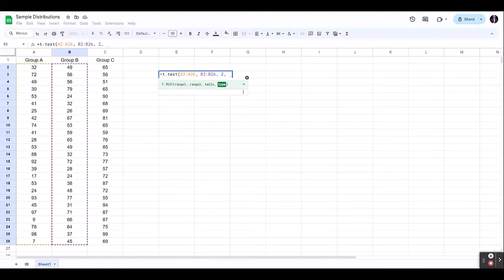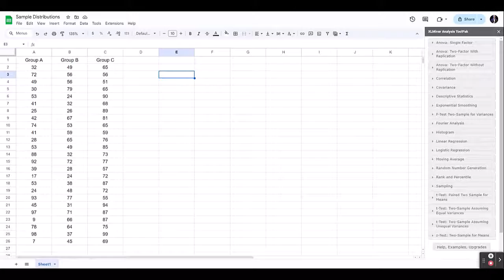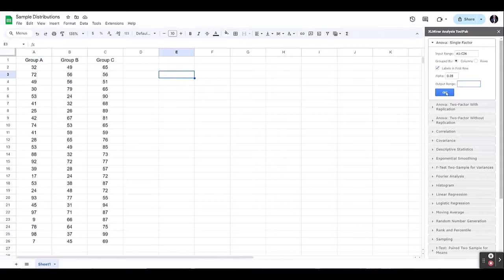Master t-test and ANOVA: Statistics Simplified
The t-test and ANOVA tests are both statistical tests that compare the means between groups. This video explains the difference between them and shows you how to calculate them using Google Sheets.

Timeline
0:00 - Introduction
0:26 - The t-test
1:00 - ANOVA
2:10 - Google Sheets Demo

Check out The Repository for FREE data tools and continuous improvement resources.